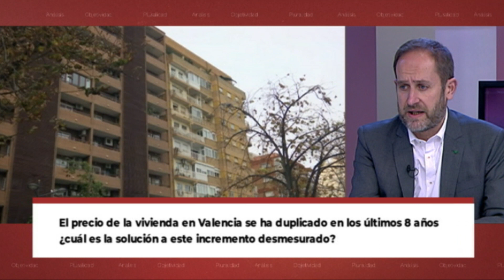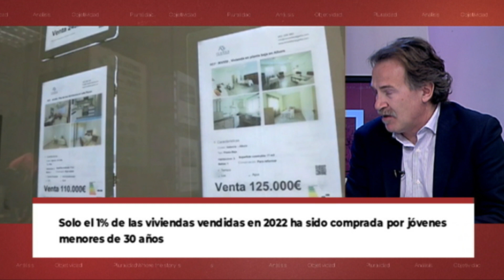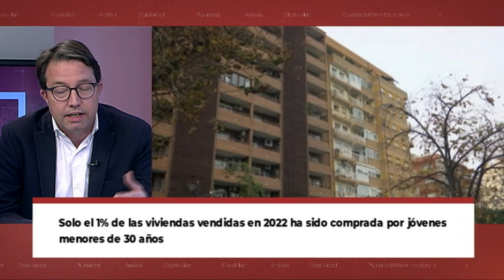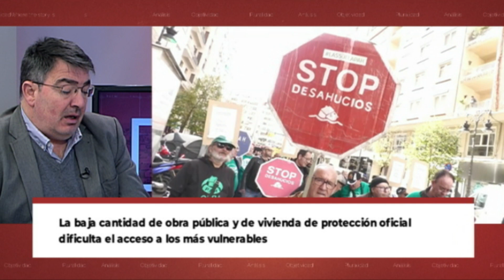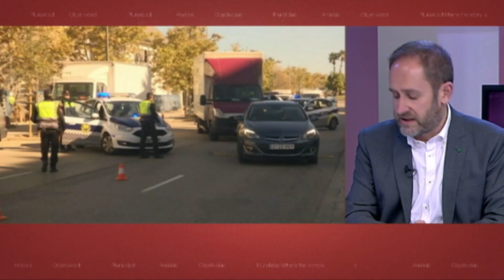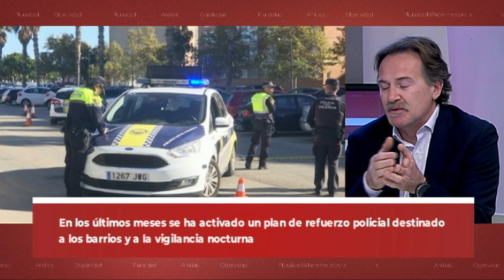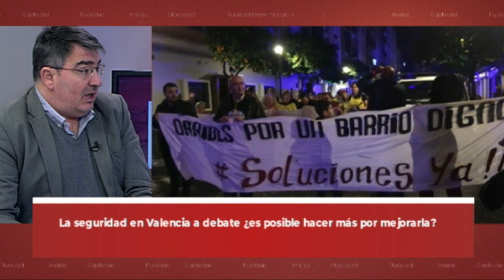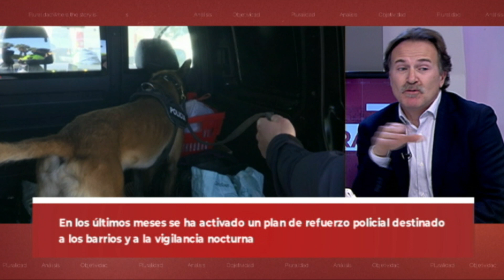Ágora 14 02 23 - El precio de la vivienda se dispara en Valencia ¿Cómo se puede regular?